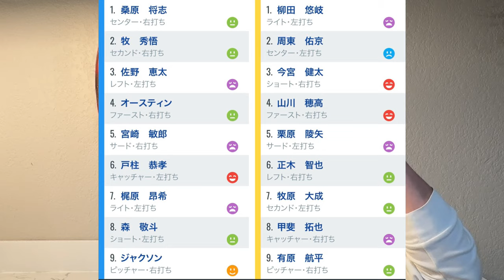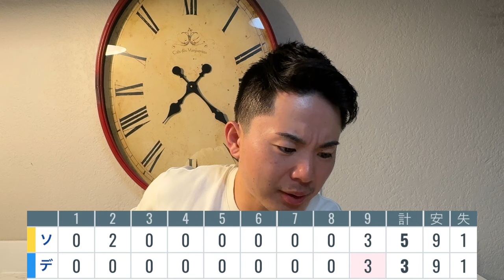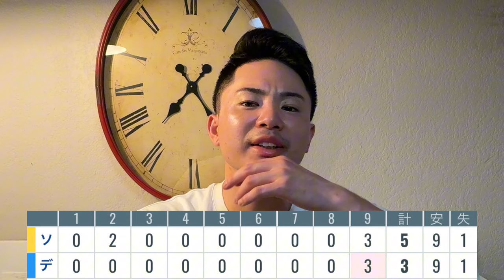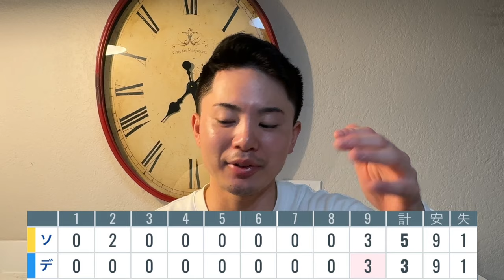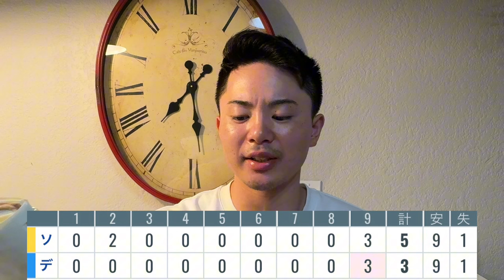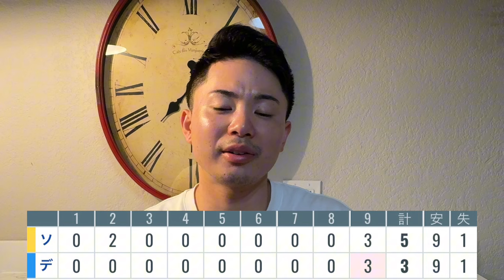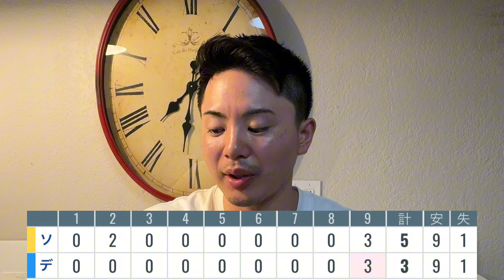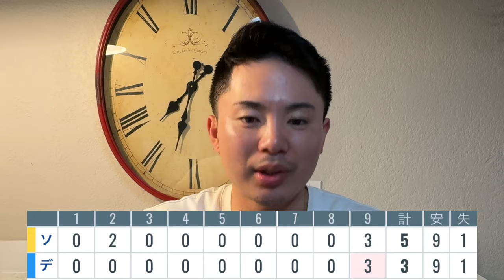【10/26 DeNA-SB】『巨人も打てないとSBに勝てないな‼︎』有原二刀流の活躍でSBが先勝‼︎オスナ意外とチャンスピッチャーかも！